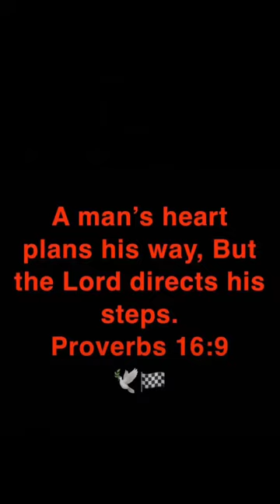Deion Sanders Last home Game at Jackson State